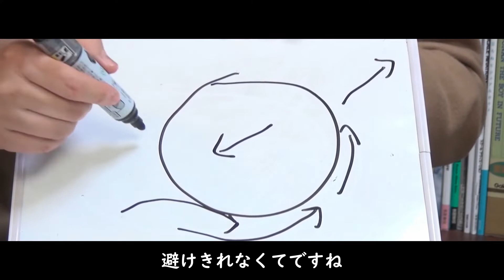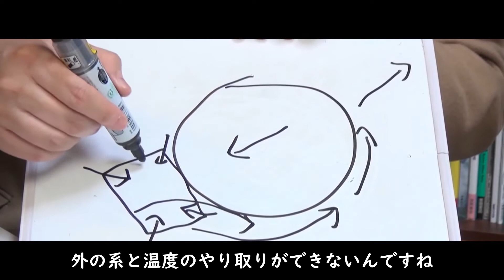昔はよく間違えられていた「大気摩擦」改めて岡田斗司夫が解説！【ガンダム講義/岡田斗司夫/切り抜き】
オタキングこと【岡田斗司夫】さんの黙認切り抜きチャンネルです．
今回は【富野由悠季】監督作品の【機動戦士ガンダム 第5話大気圏突入】について講義形式で語られているものを切り抜きました．

こちらの動画も併せていかがでしょうか？
＊職業人富野由悠季＊アニメ監督としての「誇り」ここにあり【ガンダム講義/岡田斗司夫/切り抜き】

切り抜き元の動画は以下になります．
ガンダム完全講義「大気圏突入」超解説～岡田斗司夫のマンガ・アニメ夜話

おすすめ書籍やBDなど
機動戦士ガンダム THE ORIGIN シャア・セイラ編 I 青い瞳のキャスバル (Prime Video)
ガンダム Gのレコンギスタ（Prime Video）
ガンダムの現場から―富野由悠季発言集 (キネ旬ムック)
GUNDAM CENTURY RENEWAL VERSION―宇宙翔ける戦士達
機動戦士ガンダム公式百科事典―GUNDAM OFFICIALS
U.C.ガンダムBlu-rayライブラリーズ 機動戦士ガンダム
機動戦士ガンダム (Prime Video)
機動戦士ガンダムＩ(角川スニーカー文庫)
機動戦士ガンダムＩＩ(角川スニーカー文庫)
機動戦士ガンダムＩＩＩ(角川スニーカー文庫)

本チャンネルでは以下のサービスを使用していることがあります．
～AI音声合成サービス～